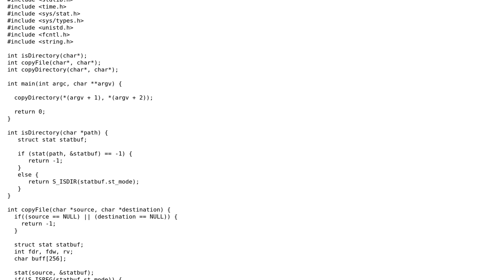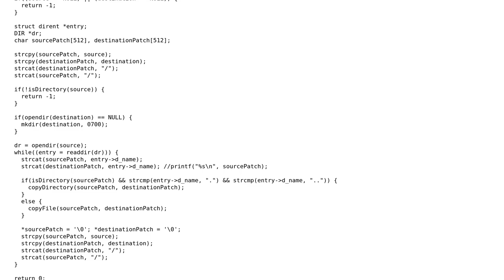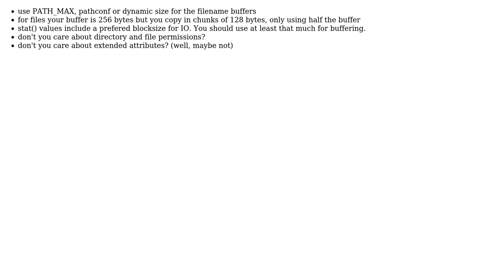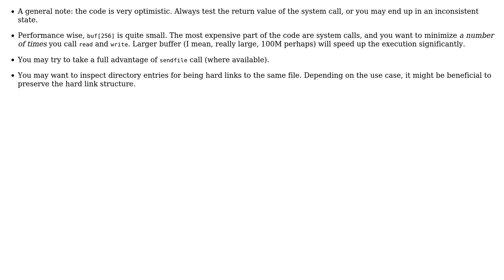Code Review: Copy a directory from source to destination (3 Solutions!!)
Code Review: Copy a directory from source to destination

With thanks & praise to God, and with thanks to the many people who have made this project possible! | Content (except music & images) licensed under CC BY-SA | Music | Images & others | With thanks to user vnp user Marius Marusanici user Goswin von Brederlow user glampert and the Stack Exchange Network Trademarks are property of their respective owners. You are responsible for your own actions.